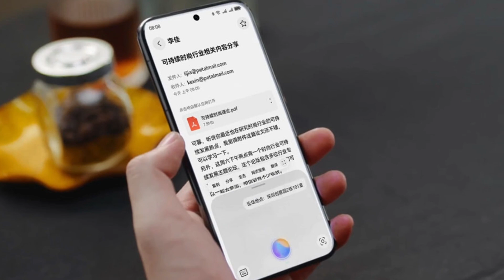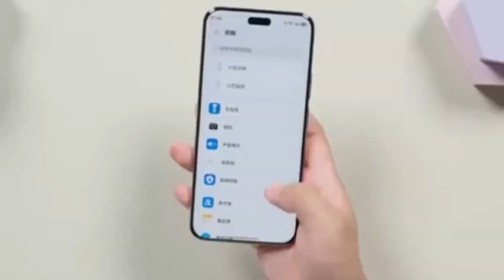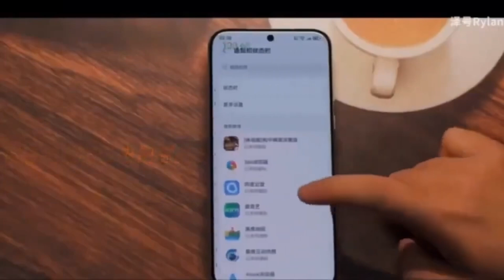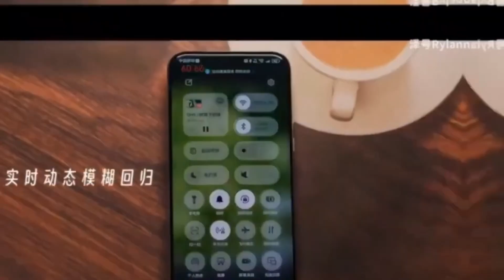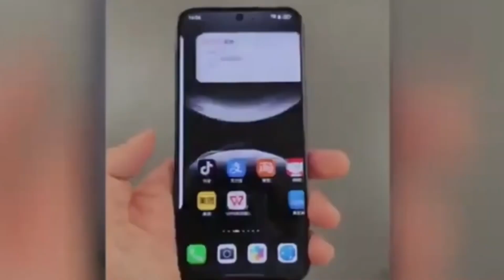Huawei Mate 80 Pro - NEW AI CHIP!!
The Huawei Mate 80 series has received 3C certification in China, confirming three models: Mate 80, Mate 80 Pro, and Mate 80 Pro Plus.
The base model supports 66W charging, while the Pro versions boast 100W fast charging.
The Mate 80 RS Ultimate Design is still missing, hinting at big surprises ahead.